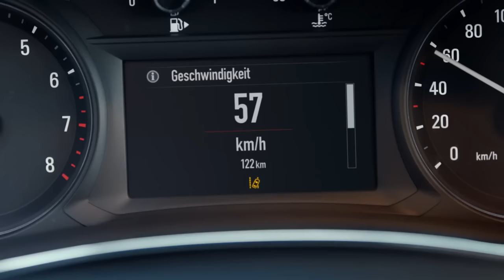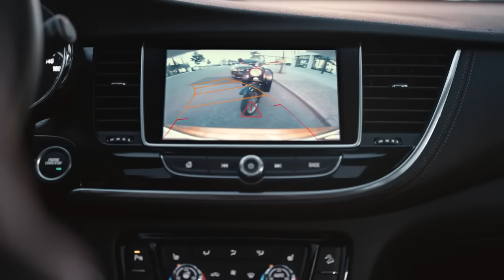Med frontal kollisionsalarm - ny Opel MOKKA X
Opel Eye kameraet i den nye MOKKA X ser alt fartruende på vejen og hjælper dig med at ankomme sikkert.

Den nye MOKKA X er udstyret med det mest avancerede afstandssystem. Den frontale kollisionsalarm advarer dig i tilfælde af en kollision eller hvis du forlader vognbanen unødigt. Den nye MOKKA X har også bakkamera, som hjælper dig med at parkere præcist.